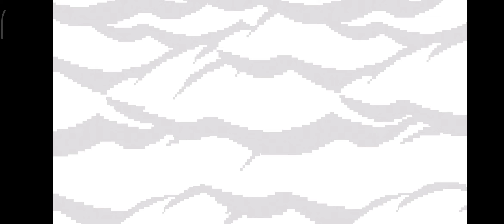Block Craft 3D Ep.237 Gameplay